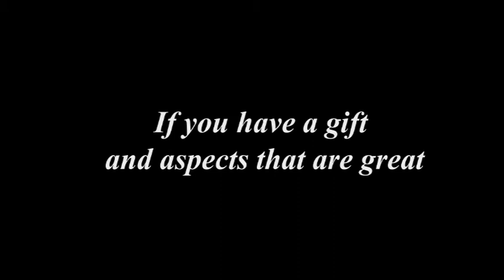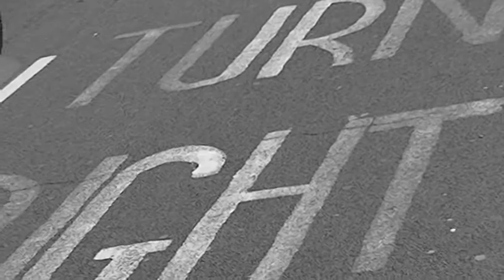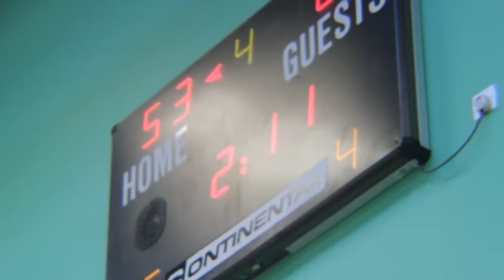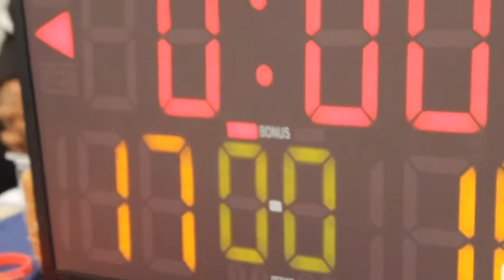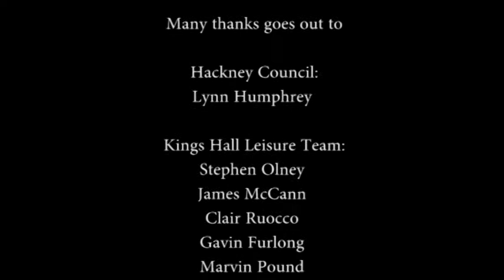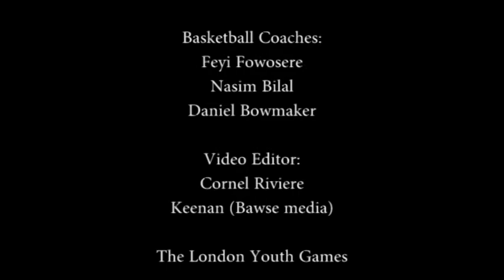Hackney Basketball Introduction.avi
The youth in Hackney growing and using their skills and talents in sports. The Basketball development programme in Hackney increasing and striving for success and seeing what the future holds for children and young people.